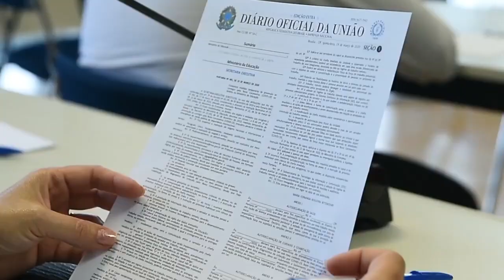Instituições de ensino superior migram para ensino a distância